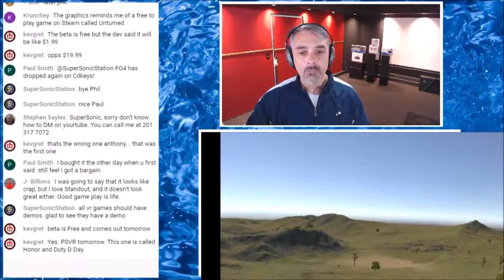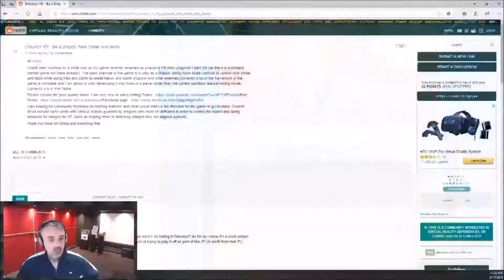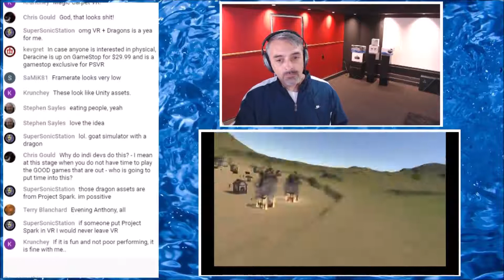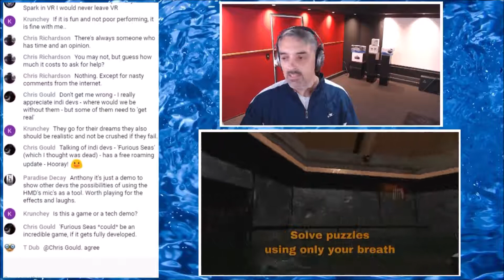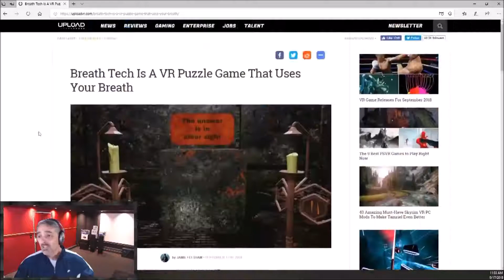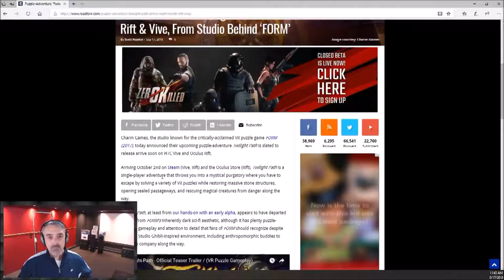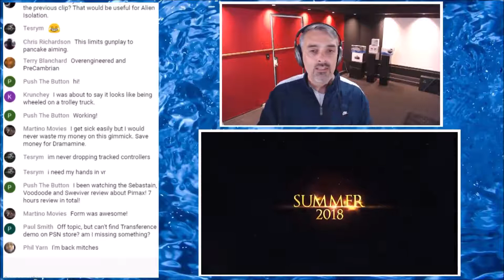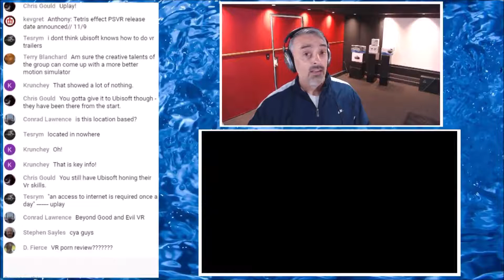VR 365 Archives - Episode 204 - Quick Hit Version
Welcome to the VR365 Archives. Past Episodes of The Daily Vlog from the VR Game Rankings YouTube channel. This is episode 204 of the Archives. This Quick Hit Version was originally posted back on September 18th, 2018.

Welcome to Daily Vlog LIVE. This is a daily livestream at 11am Pacific Time (normally) about VR gaming and other various topics. Jump into chat and ask Anthony some questions about anything VR/AR related. Archived episodes will be available for viewing after the fact.